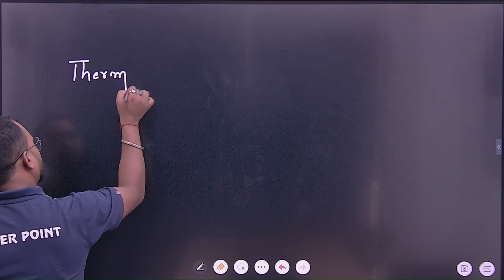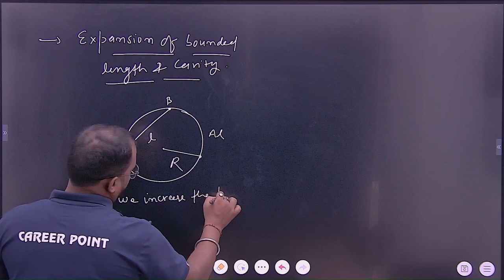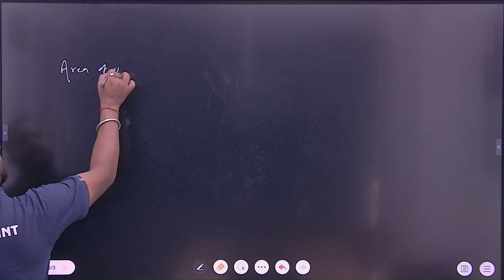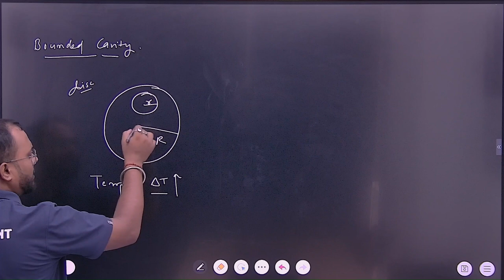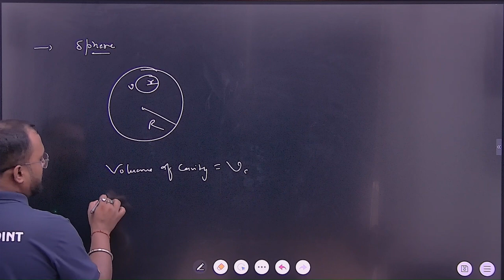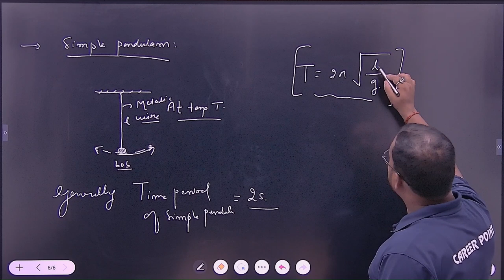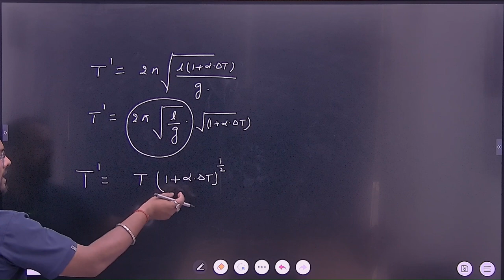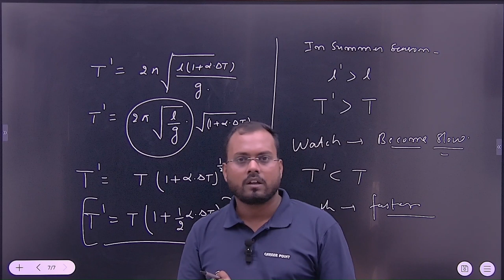Thermal Expansion |Expansion of Bounded Lengths & Cavities | By Rupesh Sir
Welcome to Career Point Patna Channel, your one-stop solution for all NEET/JEE Exams. India’s Top Educators will be teaching you daily on this channel. We will cover the entire syllabus, strategy, updates, and notifications which will help you to crack the NEET/JEE exams.

We firmly believe that our life experiences will allow these young students to not just succeed in their mission of becoming an engineer or a doctor but also shape their bright young minds to become global leaders of tomorrow. We want our students to truly excel throughout their journey and succeed in their respective mission. After all, our reality is a reflection of our strongest beliefs and we promise to create this institute one of the Best Coaching Institute For IIT JEE and Medical In Patna for every parent's trust and hopes and ambition of their child.

📍 Location: Opposite Sai Lions Netralaya, E9, PC Colony road Kankarbagh, Patna - 800020